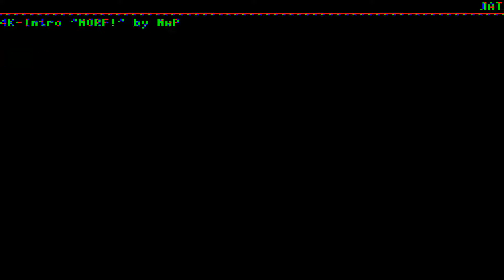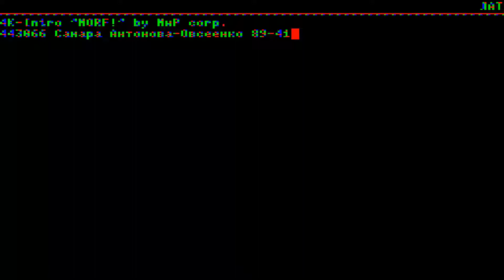MORF! MORF ! MORPHING MORFING ELEKTRONIKA BK 0010 PDP 11 BK0010 01 RUSSIAN SOVIET BK0011 M BK 0011 M